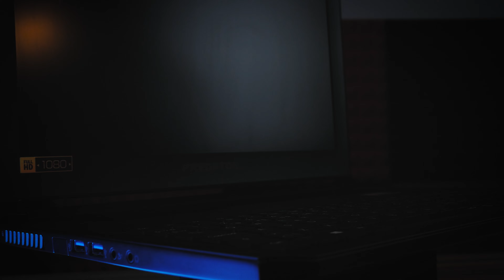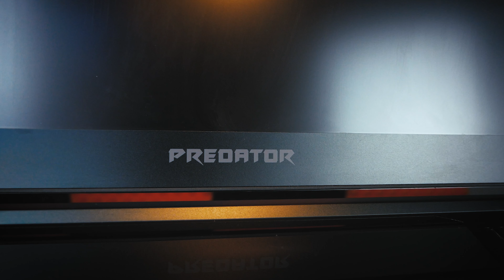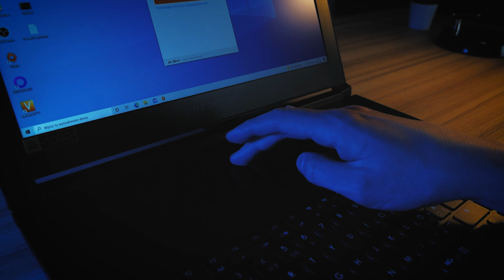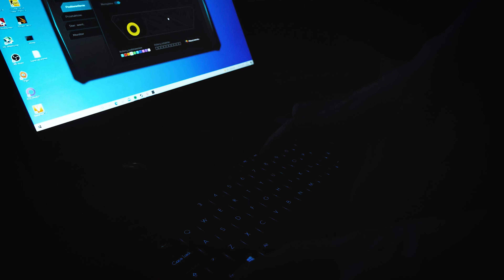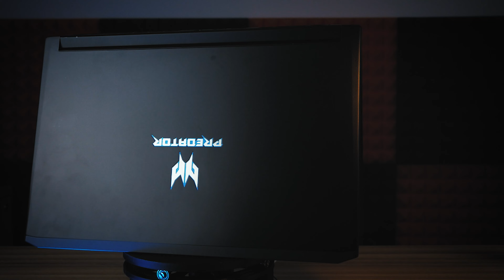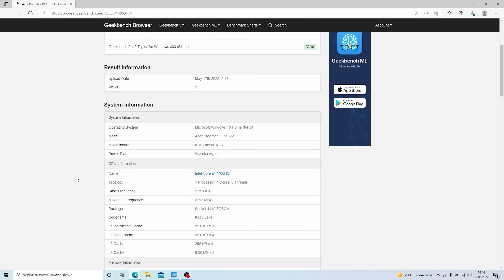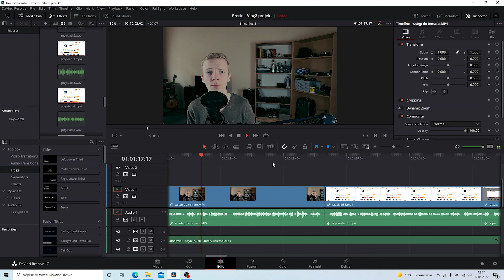Tani Laptop Gamingowy - Acer Predator ZA 3500 ZŁ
Tani laptop do gier w budżecie do 3500 zł - ACER PREDATOR TRITON 700 I7-7700HQ 16GB 512GB GTX1080. Laptop gamingowy wyjątkowo ze stajni ACER na naszym kanale! Zobaczcie sami co na temat tego laptopa poleasingowego przygotował dla Was Krzysztof!

00:00 - Wstęp
00:32 - Po co testować laptopa z 2017?
01:10 - Aspekty wizualne Acer Predator
04:15 - Touchpad w TRITON 700
05:40 - Klawiatura Acer Predator
06:50 - Waga , wymiary, złącza TRITON 700
08:35 - Testy wydajności laptopa z GTX1080
10:00 - Wydajność w grach Acer Predator
10:52 - Podsumowanie
12:03 - Coś EXTRA